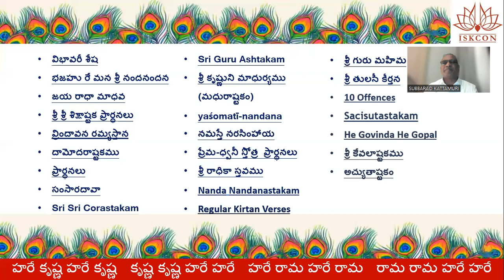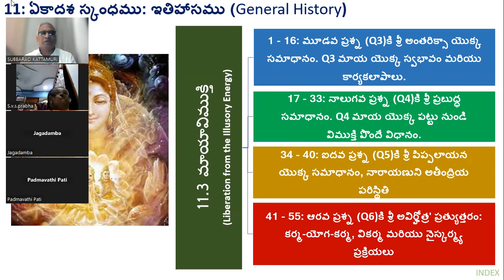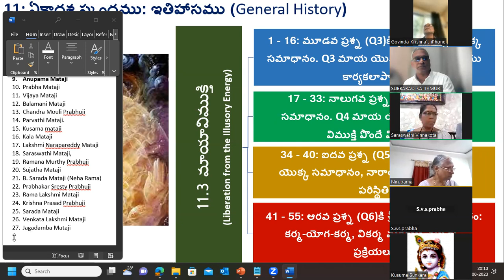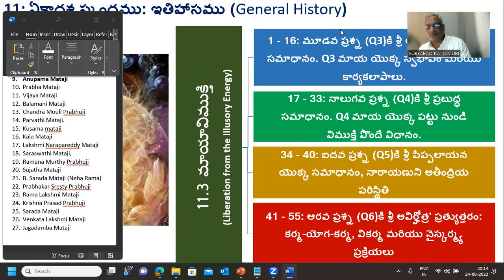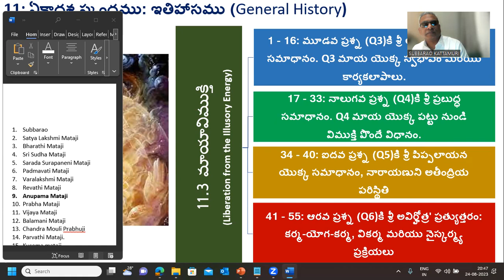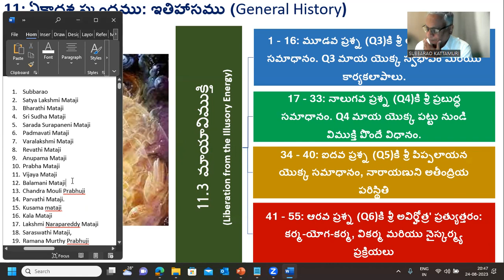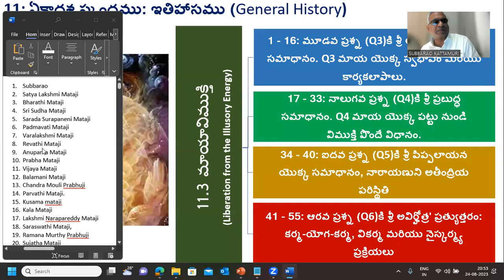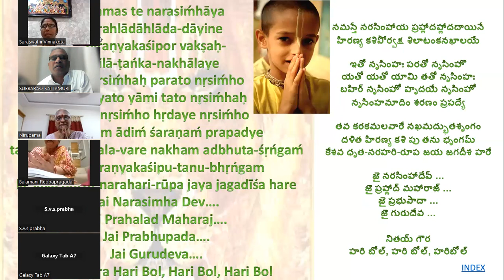Session 255: Parayanamu - Srimad Bhagavatam (Telugu) - 24 Aug 2023; Canto 11 (Chap 3.22 - 3.33)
Session 255: Parayanamu - Srimad Bhagavatam (Telugu) - 24 Aug 2023; Canto 11 (Chapter 3.22 to 3.33)

Your Servants
Nirupama and Subbarao V Kattamuri
ISKCON